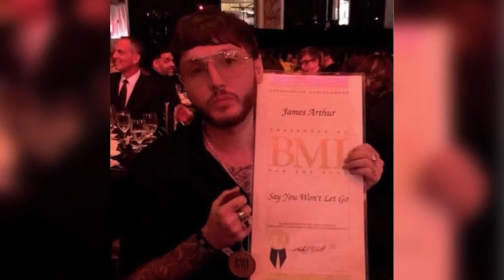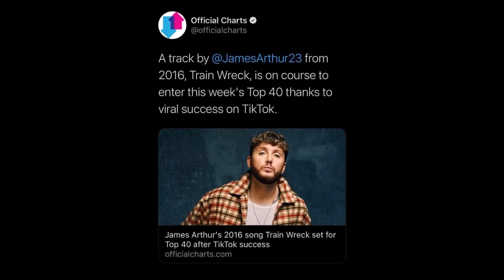9 Years Of James Arthur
9th Dec 2012 - 9th Dec 2021
Today marks the 9 YEAR anniversary since James Arthur won The X Factor. Time really does go so quick… here is a collection of so many memories and achievements that JA has made along the journey 🖤

➡ I ALSO run a James Arthur update account known as "James Arthur Shows" across a number of social media channels, please check them out to find out the latest updates on James Arthur using the following links.